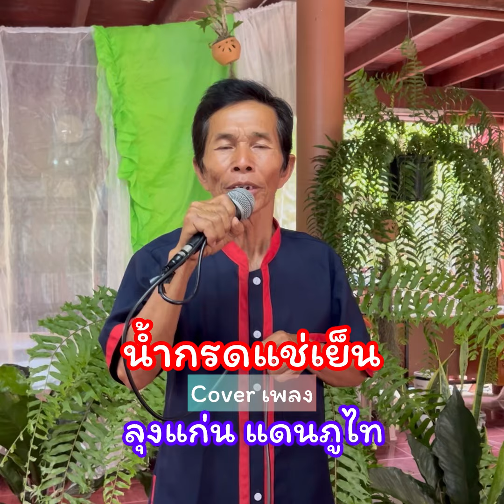น้ำกรดแช่เย็น Cover เพลง โดยลุงแก่น แดนภูไท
ลุงแก่น แดนภูไท ร้อง Cover เพลงน้ำกรดแช่เย็น เพลงต้นฉบับของรังษี เสรีชัย

สวนบอนสีรับตะวัน  บ้านนาดอย  ต. ตองโขบ  อ. โคกศรีสุพรรณ  จ. สกลนคร

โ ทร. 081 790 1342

Facebook Fanpage : สวนบอนสีรับตะวัน